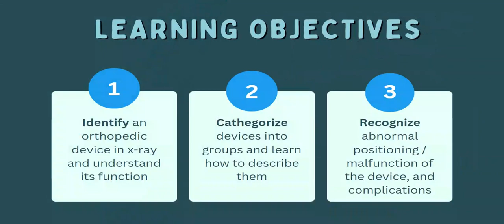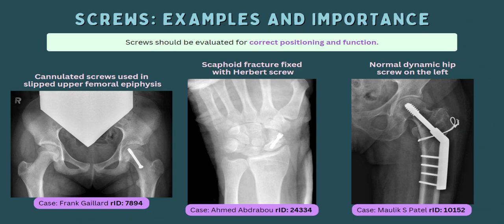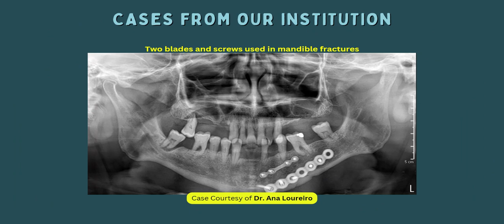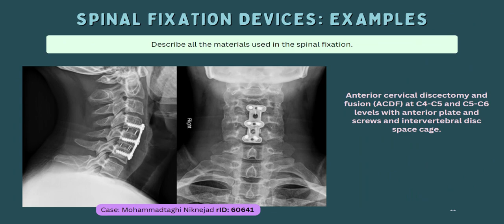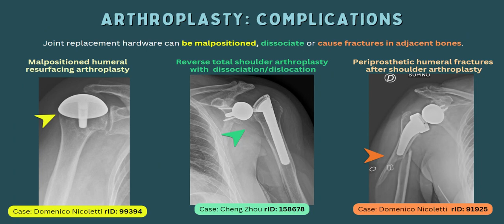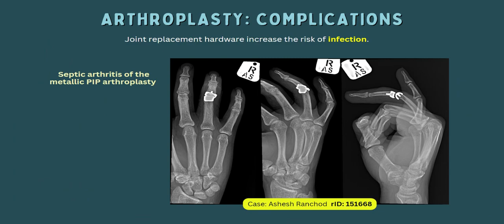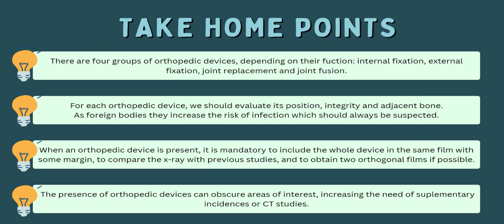Orthopaedic pediatric devices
Dr Chor Ath Musculoskeletal rPosters @Radiopaedia conference #2023